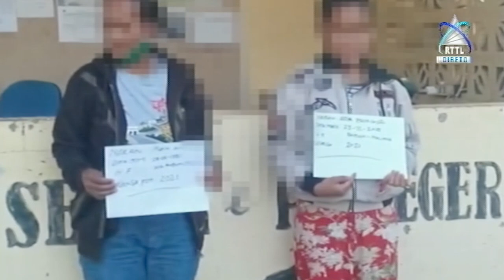UPF Kaptura Membru Arte Marsiais PSHT Nain 2 Iha Suku Raifun